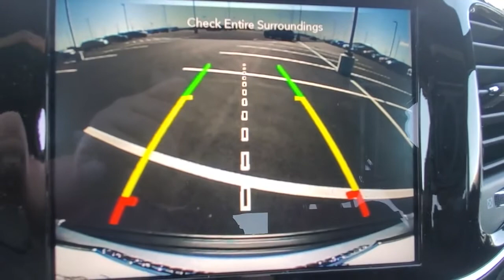2021 Jeep Grand_Cherokee Cleveland, Athens, Dayton, East Ridge, South Cleveland, TN MC690014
Billet Silver Metallic Clearcoat New 2021 Jeep Grand_Cherokee available in Cleveland, Tennessee at Crown CDJR of Cleveland. Servicing the Athens, Dayton, East Ridge, South Cleveland, TN area.

Priced below KBB Fair Purchase Price! Billet Silver Metallic Clearcoat 2021 Jeep Grand Cherokee Laredo 4WD 8-Speed Automatic 3.6L V6 24V VVT Price includes: $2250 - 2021 National Retail Consumer Cash 21CM1. Exp. 03/31/2021 $500 - National 2021 Retail Bonus Cash 21CMA1. Exp. 03/31/2021 $500 - Southeast Retail Bonus Cash SECMA1. Exp. 03/31/2021